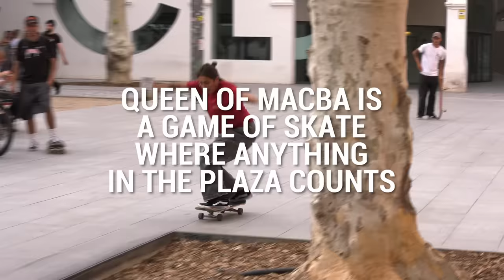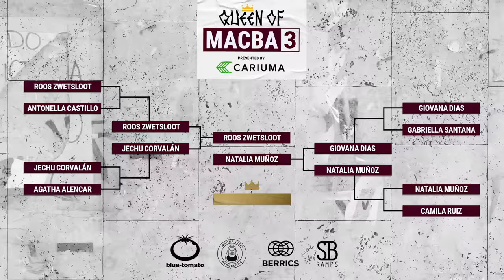Queen of MACBA 3: Roos Zwetsloot Vs. Natalia Muñoz - Finals: Presented By Cariuma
Queen of MACBA 3 comes down to Roos Zwetsloot and Natalia Muñoz  presented by Cariuma. Additional support provided by Blue Tomato, Macba Life, and SB Ramps.

Learn more about one of the most iconic spots of all time, and see why people from all over the world make it a desired destination, in our Skate Register video we did with Bastien Salabanzi: